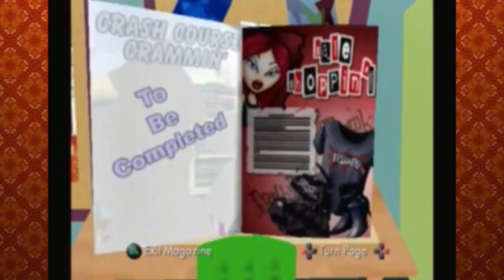Bratz Rock Angelz: Shift Work -PART 12- Filly Film Games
All the rage...